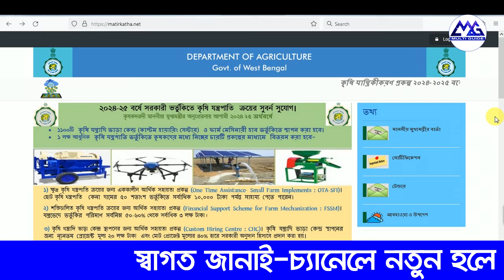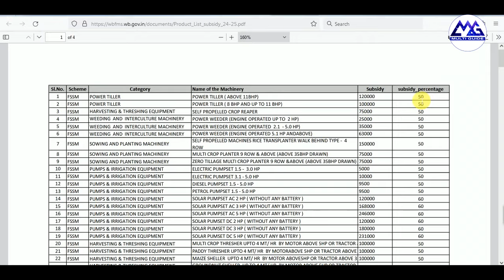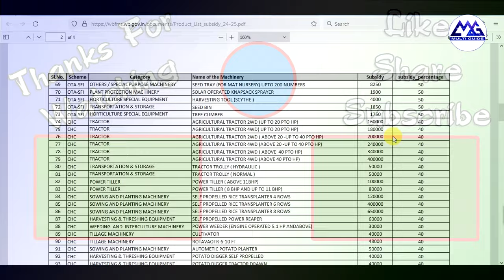Farm Mechanization Scheme 2024-25 Subsidized Product List & Product Price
Farm Mechanisation 2024-25 | Farm Mechanization Online Application 2024-25 Now Start in West Bengal
Farm Mechanisation 2024-25 Price List Download
ছবি ও দাম সহ কৃষিযন্ত্রের তালিকা | Farm Mechanization 2024-25 Subsidized Product List With Photo & Price
List of Implements Eligible for subsidy 2024 II কৃষি যান্ত্রিকীকরণ